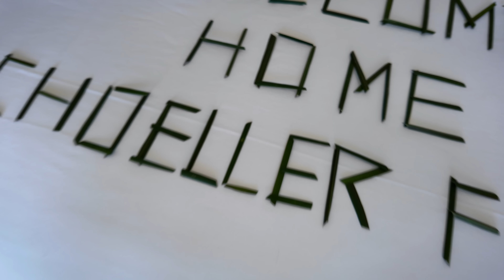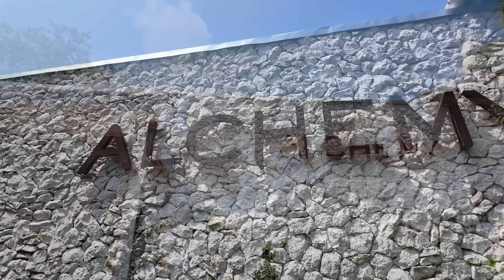Uluwatu | Our Weekend in Paradise!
We spent an amazing weekend in Uluwatu Bali and had some unexpected visitors who stole from us!

00:00 Uluwatu Bali Indonesia
01:23 Villa tour
03:37 Fun in the sun
07:27 A science experiment
09:37 Homemade cappuccino
10:56 Is Bali hot?
12:28 Best vegan food Uluwatu
13:34 The mosquitoes are so bad
15:46 Cold plunge
20:00 Uluwatu temple sunset
22:26 The monkey her their glasses
23:55 Kecak fire dance show
25:17 Our unexpected visitors
27:36 Floating breakfast
28:51 Sundays Beach Club
33:05 Deleted Scenes